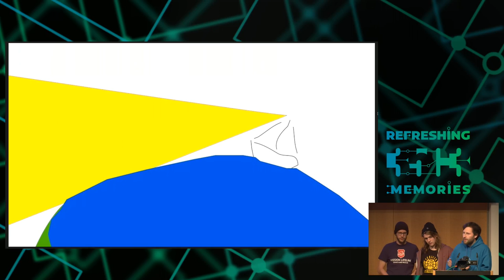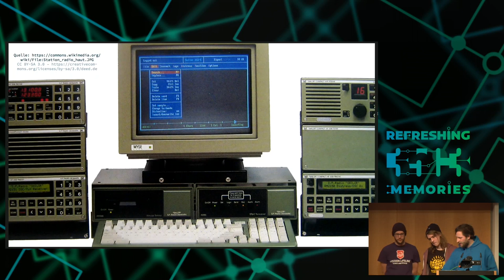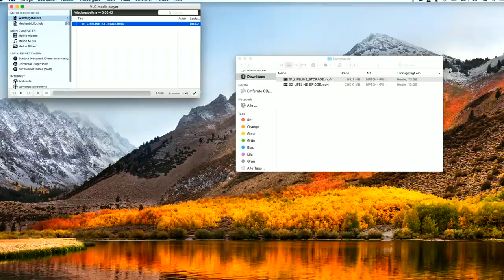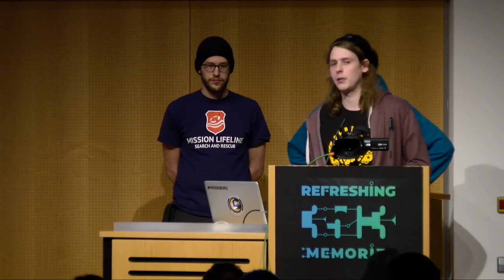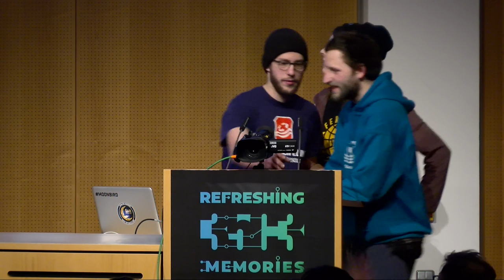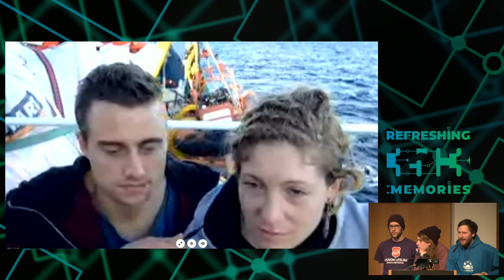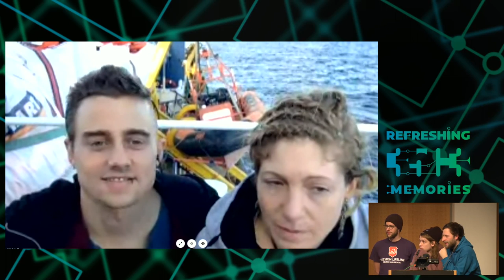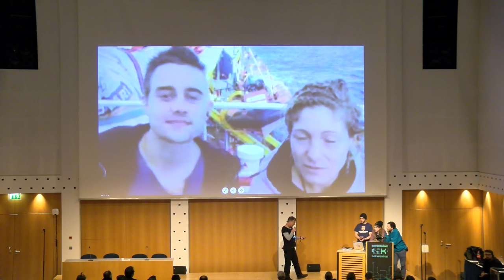35C3 - Planes and Ships and Saving Lives - traduction française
How soft and hardware can play a key role in saving lives at sea and why Frontex doesn´t like it

The death rate at Europes seaborder reached a historical record: One out of five trying for Europe drowned this September: Main reason is the crackdown on sea rescue by European authorithies who barely pass any information on distress cases to competent rescue workers. The hope of those trying to escape torture, slavery hunger and other forms of violence therefore soleyly lies on the efforts of the civil rescue fleet.
In the future, a civil society run maritime rescue coordination center could help to significantly reduce the death rate at sea. This talk will focus on the software and hardware components used on the aerial and nautical assets of the civil rescue fleet.
We´ll talk about the difficulties installing sat com on a moving ship or even an aircraft, how the camera system of the Sea-Watch 3 recorded the evidence that is now challenging the Italian state at the European Court of human rights, how important data is secured if the state challenges you as in the case of the LIFELINE and about a software that will help to join forces in the near future to coordinate rescues in an efficient way. Help is still needed to tear down Europes wall.

The death rate at Europes seaborder reached a historical record this year: One out of five people, who left wartorn libya on flimsy boats, bound for Europe, drowned in September 2018. The main reason for the increasing death rate ist the crackdown on sea rescue by European authorithies. Back in 2015 and 2016, when rescue NGOs took up rescue efforts on the deadliest waters of the world, the Italian Coast Guard, the NGOS and even the European Navy worked hand in hand, to save as many lives as possible. Nowadays European authorithies are trying to turn the central med into a blackbox: As they rather want to watch people drown then to see them arrive at Europes shores, and barely any information on distress cases is passed to competent rescue workers, the hope of those trying to escape torture, slavery hunger and other forms of violence soleyly lies on the efforts of the civil rescue fleet.

Since no rescue coordination center clearly takes responsibility in favor of those in distress, the technical means of communication and such to increase the search capacity or to document incidents at sea, used on the aerial and nautical assets of the civil rescue fleet, do play a key role in the efforts to coordinate rescues d.i.y.

In the future, a civil society run maritime rescue coordination center could help to significantly reduce the death rate at sea. This talk focuses on the software and hardware components necessary to challenge Europes deadly border policy of letting people drown.
We´ll talk about the difficulties installing sat com on a moving ship or even an aircraft, how the camera system of the Sea-Watch 3 recorded the evidence that is now challenging the Italian state at the European Court of human rights, how important data is secured if the state fights back as in the case of the LIFELINE and about a software that will help to join forces in the near future to be even more efficient.

We will talk about standards (NMEA0183, NMEA2000), Communication technologies (VSAT, IRIDIUM), Positioning and information/communication systems and anti collision systems (RADAR, GPS, AIS) Other interesting devices to be found aboard (Gyrocompass, etc.) and of course our setup (OpenWRT, OLSR, Ansible, Wireguard) and open source applications for nautic purpose (weather, navigation, etc: ZyGRIB, OpenCPN).

Trollofix